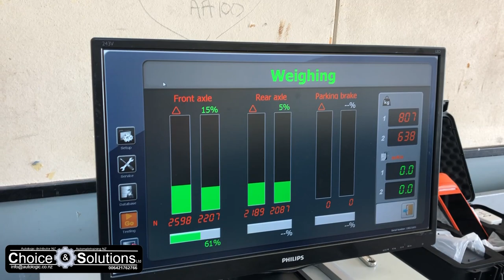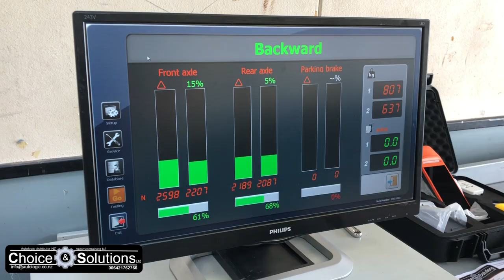2 Plate Brake Tester - Choice and Solutions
For safer brake testing Choice and Solutions offer the very popular two plate WOF approved brake tester. sometimes a Tapley meter can miss the inbalance of brakes and owners end up on their roof!